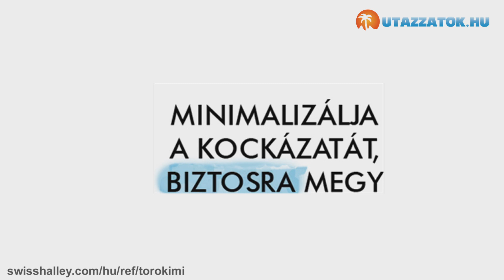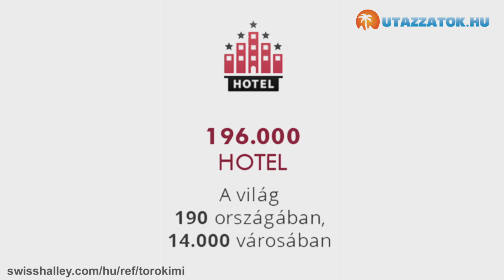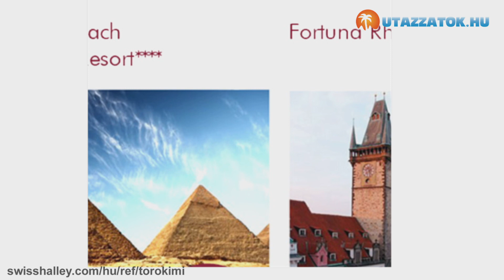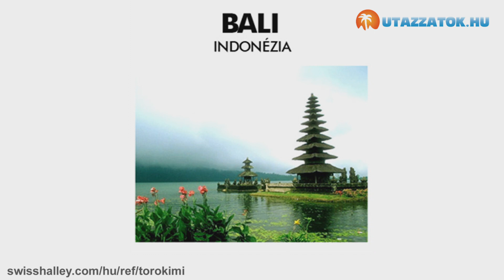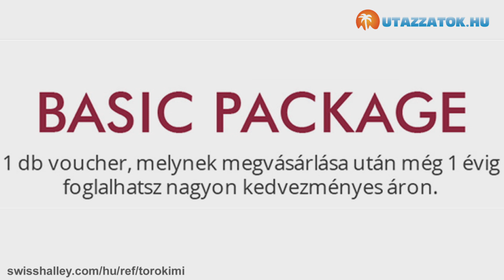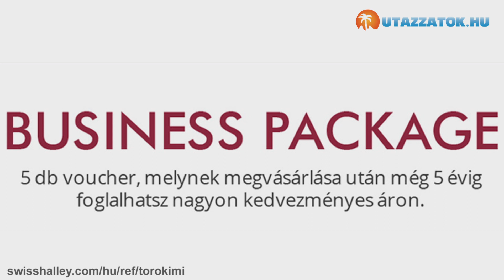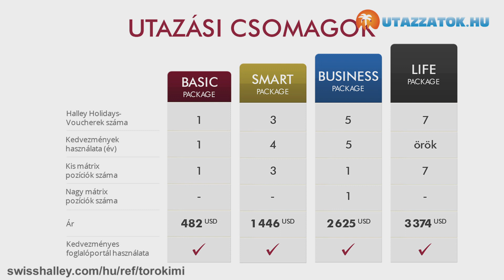Swiss Halley Prezentáció II. Rész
Az Utazzatok.hu bemutatja, a Swiss Halley prezentációjából készült háromrészes videósorozat második részét.

A videókban található árak és összegek csupán szemléltetés értékűek, nem minősülnek ajánlattételnek.

További szenzációs ajánlatokról érdeklődjön a

Amennyiben a Swiss Halley-ről kíván többet megtudni, kérjük látogassa meg az weboldalát, vegye fel velünk a kapcsolatot és legyen részese egy nagyszerű csapatnak!

A videót az Utazzatok.hu megbízásából a Swiss Halley prezentációja alapján készítette: Juhász Benjámin